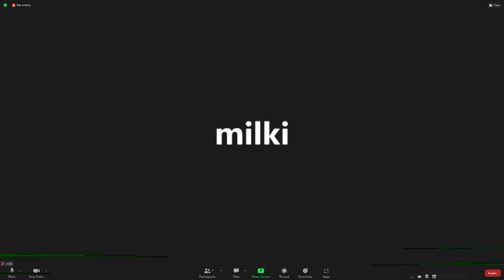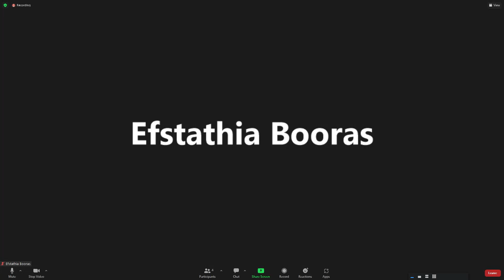GOV Zoning Board 5 23 2023